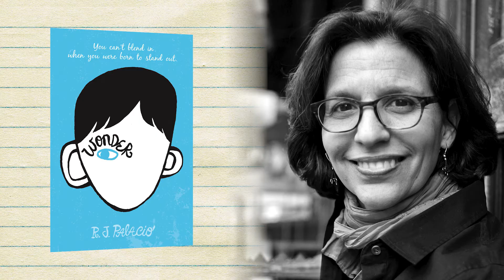WONDER di Stephen Chbosky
Paolo Perrone di Filmcronache recensisce WONDER di Stephen Chbosky, in sala dal 21 dicembre.

Altre news su saledellacomunita.it